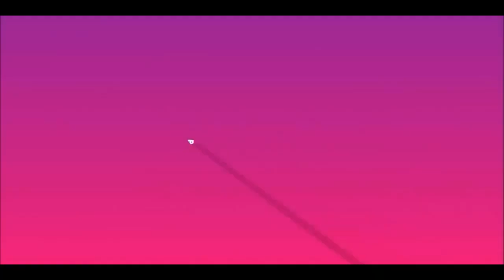How To Get Level 8 & 4 Card Free,Free Fire Diwali Preparation Event,How To Collect Chakri Token/ GST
G  A  M  I  N  G   S  P  A  R  R  O  W   T A M I L

HI GST SQUAD !

☞ FREE FIRE TRICK AND TIPS

☞ FREE FIRE FUN MATCH

☞ FREE FIRE RANK PUSHING

☞ FREE FIRE KILL MONTAGE

☞ FREE FIRE ROOM MATCH